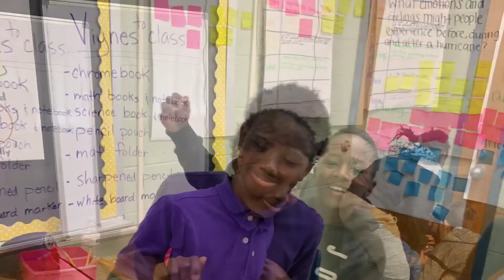Mr. Lloyd’s Smile Challenge 3rd 6th Wks #2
Mr. Lloyd’s Smile Challenge